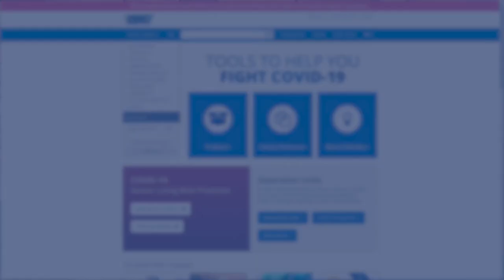Direct Supply COVID-19 Tips: Summer Activity Packet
Our customers and their residents enjoyed our Spring Activity Packet, so we’re back again with the Summer Activity Packet, featuring a coloring page, wordsearch and crossword puzzle. Help keep your residents engaged and share their finished pieces of artwork with us!

Notice: This video is intended to provide information to Direct Supply’s customers, does not constitute medical or legal advice, and is not intended for use in the diagnosis or treatment of individual patients or conditions, or as a substitute for the advice of a licensed medical professional. Always read your full product manual and all warnings prior to assembling the product or performing maintenance. Direct Supply specifically disclaims all responsibility for any liability, loss or risk, personal or otherwise, which is incurred as a consequence, directly or indirectly, of the use and application of any of the material in this video. You may not modify, copy, reproduce, upload, transmit, publicly display, prepare derivative works based on or distributed any part of this video.